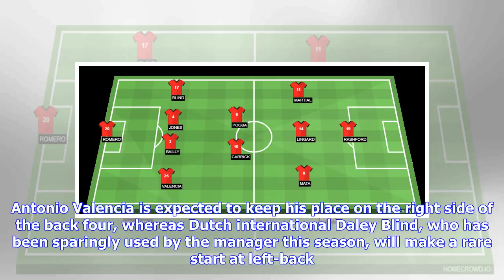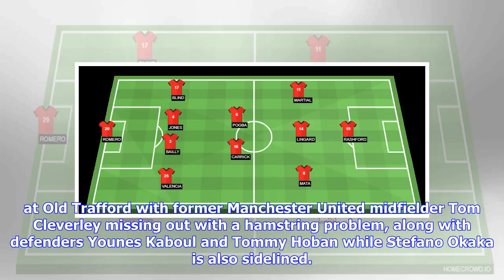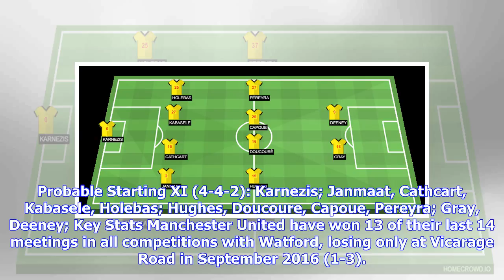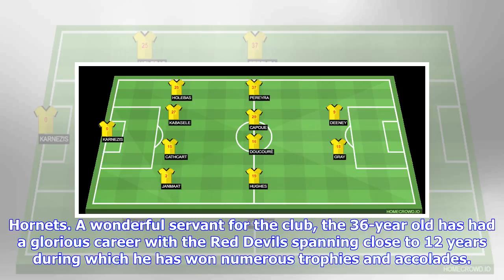Breaking News | Manchester United vs Watford: Probable Lineups, Prediction, Team News, Tactics, Bet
Breaking News | Manchester United vs Watford: Probable Lineups, Prediction, Team News, Tactics, Betting Odds and Key Stats

Manchester United will welcome Watford to the Old Trafford for their final Premier League fixture of the 2017/18 season on Sunday. Manchester United will look to build some positive momentum ahead of the big FA Cup finals against Chelsea next weekend, with a win over Watford in their last league encounter of the season. The Red Devils have failed to win their previous two matches, first being defeated 1-0 by Brighton & Hove Albion last weekend, before being held to a goalless draw by West Ham Un...